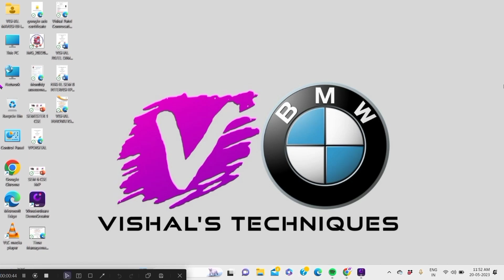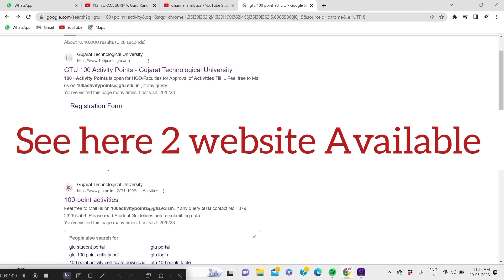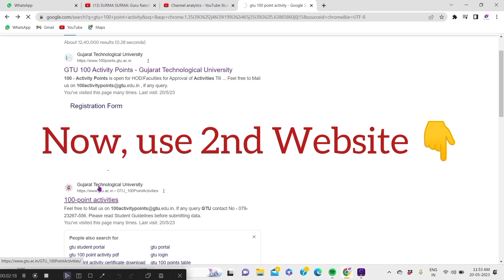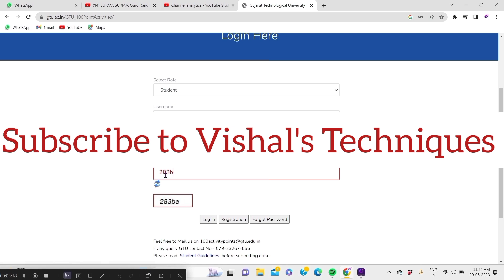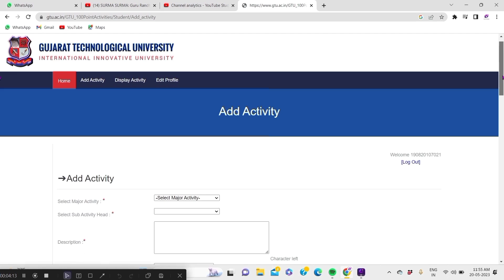सर क्या करे GTU 100 Points Portal me Server Down Error Hai? | क्या सर, GTU 100 Portal Open Hai ?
सर क्या करे GTU 100 Points Portal me Server Down Error Hai?
क्या सर, GTU 100 Portal Open Hai ?

Check these Both Link's. It possible when you check any link at that time it's may work or not ? Means as i told in video that may be some change... So, Kindly Checked it.

Vishal's Techniques
Vishal Patel 6122
Sports Certificate
Innovation Certificate
Oral Health Social Quiz Certificate
National Cyber Security & Safety Pledge
Lifestyle For Environment-Quiz
Manthan Technical Quiz
isea
ISEA
Password Security Quiz
WhatsApp Security Quiz
Facebook Security Quiz
Cyber Stalking Quiz
Email Security Quiz
Browser Security Quiz
Cyber Bulling Quiz
Cyber Ethics Quiz
GTU 100 Points
Technical certificate